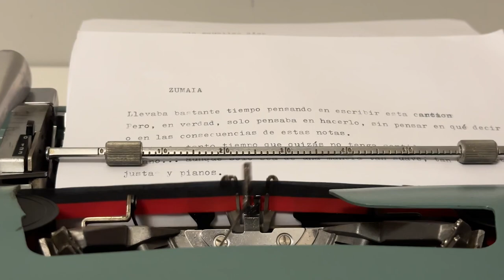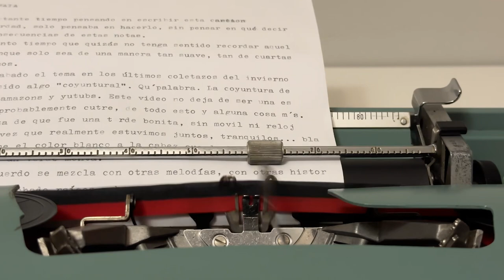ZUMAIA - Diego Case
Music and video composed and produced by Diego Case.